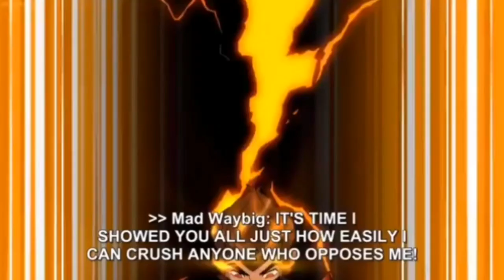Mad ben vs Albedo || Mad ben vs red ben || Explain in hindi || omni ben